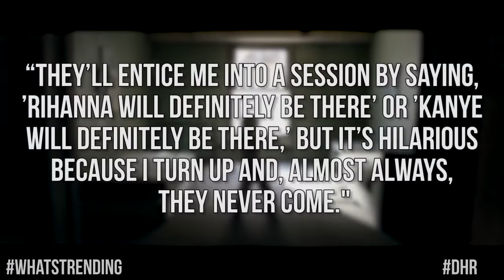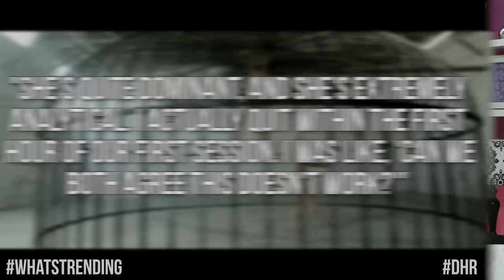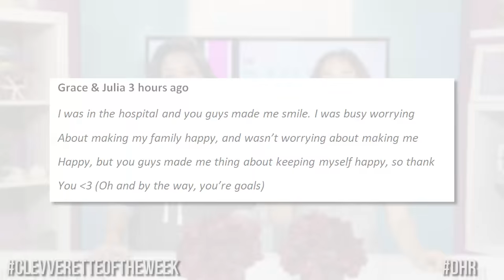One Direction Gets Tatted On TV -Adriana Lima Sets The Justin Bieber Hook-Up Rumors Straight (DHR)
One Direction plays tattoo roulette, Adriana talks Bieber rumors, and Kim pranks Kylie. All this & more on today’s DHR.